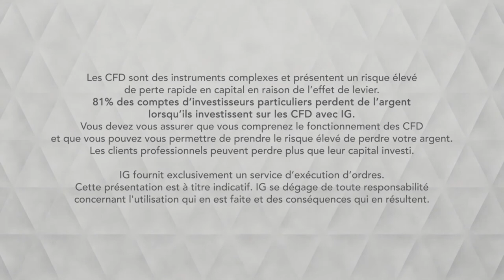Bourse L’euro tente de rebondir mais le risque politique Brexit rend sa lecture difficile IG 14